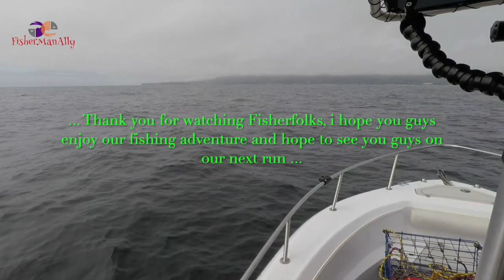Rockfish Fishing. Vermilion are plentiful at Half Moon Bay.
The weather was overcast, swell periods at 6 seconds but we still manage a few fish here and there.